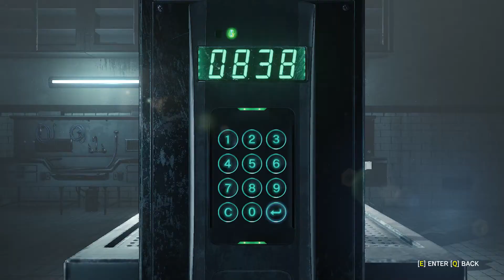The Evil Within 2 - Part 15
In today's video, we'll be returning to The Evil Within 2! The Evil Within 2 is a third-person psychological horror/thriller set in a dark and mysterious world.

We play as Sebastian Castellanos, a washed-up detective who is suffering from past traumas in his life. Presented with an opportunity to save his supposedly dead daughter, he reluctantly complies with the treacherous company "Mobius" in an effort to save his daughter.

My PC
GPU: GTX 1070 Founder Edition
CPU: Intel i5 4590
RAM: 16 GB 3000 MHz
Motherboard: MSI H97-Gaming 3
Power Supply: EVGA SuperNOVA 750W B2
SSD: 120 GB Samsung 850 Evo
HDD: 2TB Seagate Barracuda